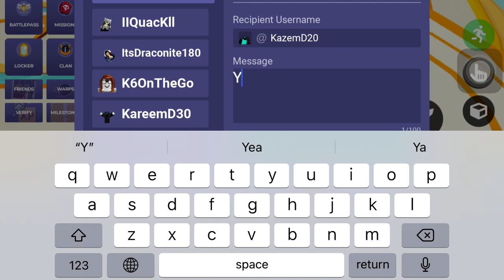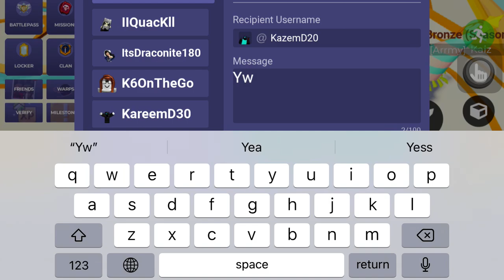Finally Got His Dream Kits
How to play Bed Wars:
▶️ Press the "Play" button in the Lobby to find a game
🛏 Protect your bed. Once it's gone, you can no longer respawn!

Controls (Customizable):
[Shift]: Sprint
[E]: Open Inventory
[H]: Drop item
[G]: Ping
[TAB]: Open scoreboard
[Ctrl]: Lock camera
[T]: Use Emote Wheel
[F1]: Toggle picture mode

✌️ Easy peasy 🍋 squeezy 😌